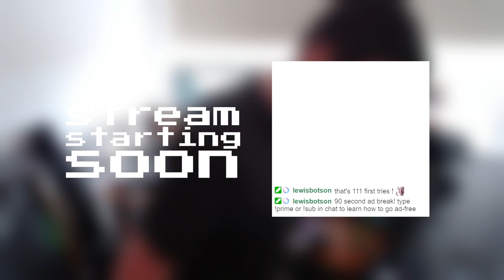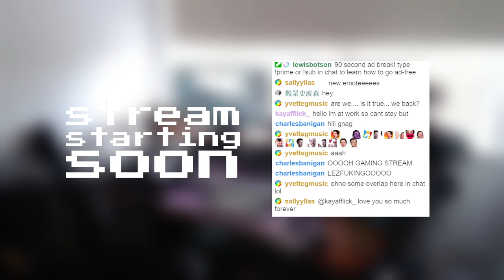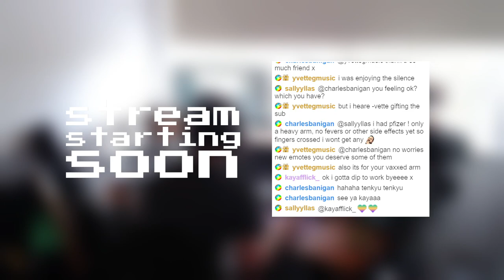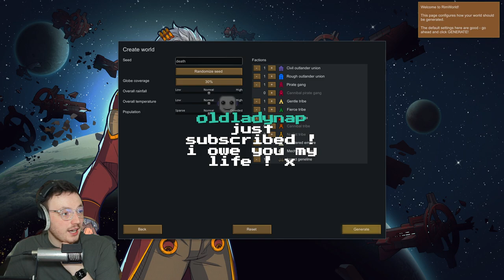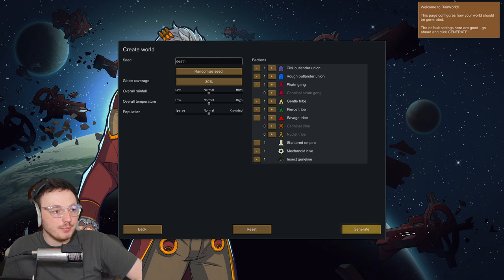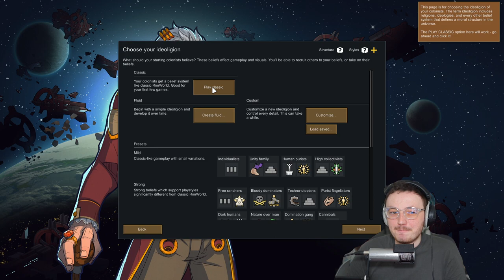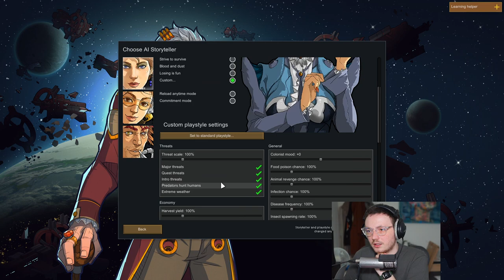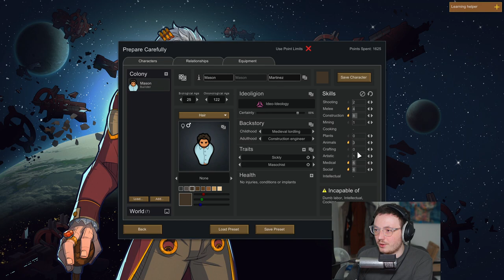lewis watson - full twitch livestream - 30/11/21 x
the full vod from lewis watson's tuesday (30/11/21) stream broadcasted live on twitch -- watch live

0:00:00 stream starting soon
0:06:44 stream start
0:15:09 "pfizer, i hardly know her"
0:28:21 "why be a child when you can be dead"
0:48:35 "gobble gobble am i right"
0:53:42 finished rimworld tutorial
1:52:01 "or do i just eat the rat?"
2:14:30 "i don't want to capture, i want to kill"
2:24:00 "so i need to get her an artificial body part"
2:31:37 "ok then, so maybe i don't need to strip and kill her"
2:39:40 "i think i've made a whoopsie there"
2:42:20 "don't walk through the fire"
2:51:08 "duncan fell from space, i healed her, and now she's just leaving"
2:55:23 "i love lamps"